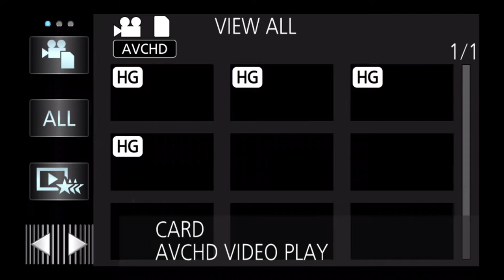Johan Vanbrabant - De 3 slagvelden in de grote strijd